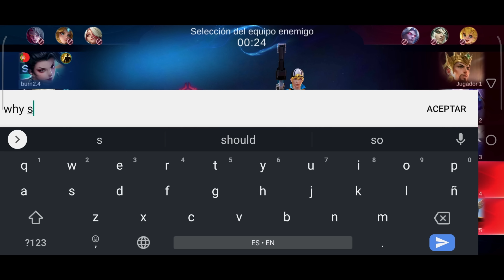EQUIPO DE TROLLS? SIN TANQUE? DOS MAGOS? UN LEYENDA EN MITICO HONORARIO? MOBILE LEGENDS ESPAÑOL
░D░O░N░A░C░I░O░N░E░S░:░